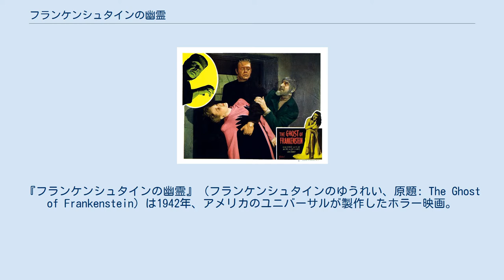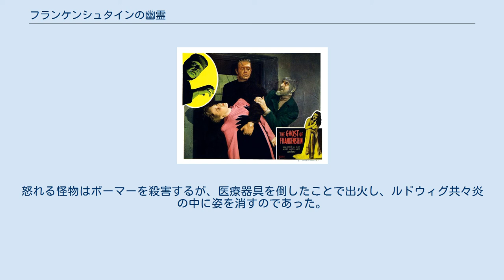フランケンシュタインの幽霊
ハンス・サルターの作曲映画
『フランケンシュタインの幽霊』（フランケンシュタインのゆうれい、原題: The Ghost of Frankenstein）は1942年、アメリカのユニバーサルが製作したホラー映画。
 度重なる不幸をフランケンシュタインの呪いと考えた村人たちによって、爆破されるフランケンシュタイン城。
しかし、それが引き金となり硫黄の中で眠っていた怪物が目覚め、生きていたイゴール（『フランケンシュタインの復活』〈1939年〉の登場人物で、フランケンシュタイン城に居住する背骨の曲がった男）と共にウォルフ・フランケンシュタインの弟ルドウィグのいる新天地を目指す。
 ルドウィグの住む村に辿りつくも、怪物はまた村人と騒ぎを起こす。
ルドウィグが怪物の解体を決心したところ、そこに初代フランケンシュタインの幽霊が現れ、怪物が人殺しとなる根源になった犯罪者の脳を正常な脳に入れ替えることを提案する。
手術で怪物の脳は入れ替えられるが、その脳は名声欲に駆られた助手のボーマーによって、イゴールのものとすり替えられていた。
不死身の体を手に入れたことを喜ぶイゴールは、怪物と血液型が違ったために失明する。
怒れる怪物はボーマーを殺害するが、医療器具を倒したことで出火し、ルドウィグ共々炎の中に姿を消すのであった。
 ※吹き替えはDVD版